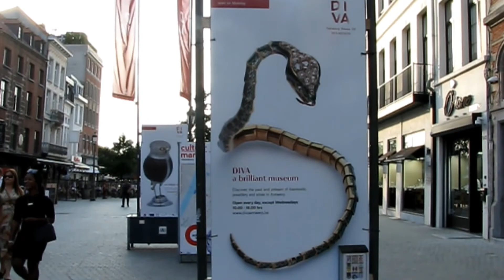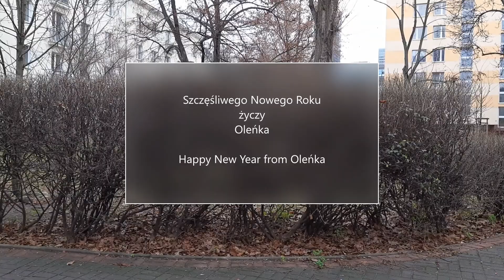Subiektywny przegląd roku 2019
Wybrane wydarzenia z mojego życia z 2019 r. Podróże, wydarzenia, zwierzęta. Ludzi mniej, bo nie zawsze lubią być na YT. Ale wszystkich pozdrawiam